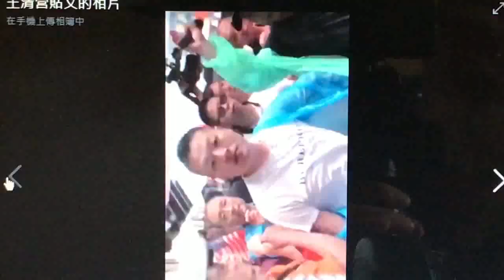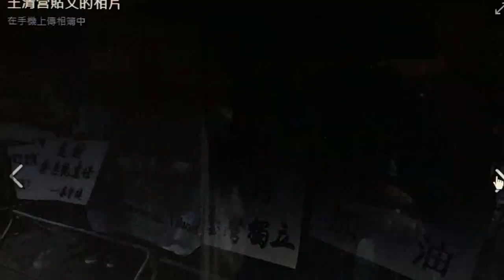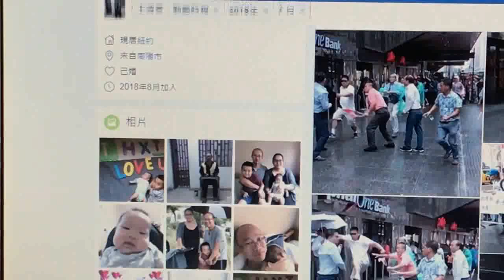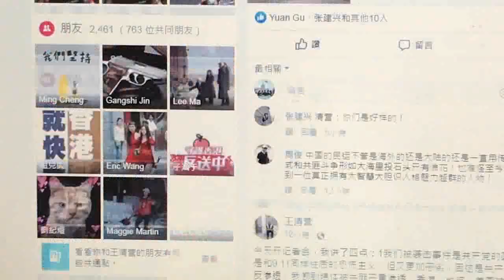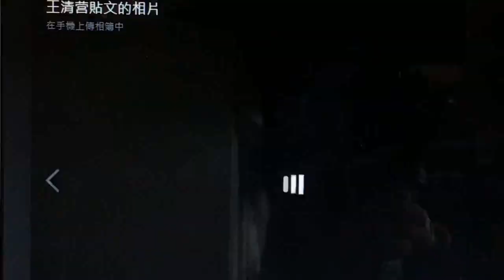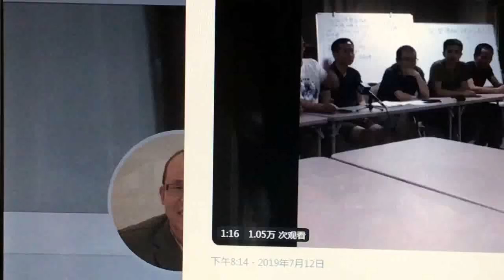蔡英文飛抵紐約歡迎人群遭大陸同鄉會毆打細節，顧律師多角度分析評論。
國際風雲瞬息萬變，為您及時報導、分析內幕。更多精彩視頻請點擊
【曉風傳媒走天下】頻道鏈接： 觀看。Xiao feng media walks the world ——Tang Feng video recording。說明：本頻道的所有訪談內容均屬個人觀點，不代表任何一方。
歡迎依規訂閱（免費）、觀看、留言、原版轉發、分享、轉推等。